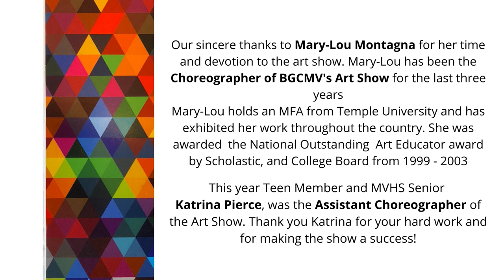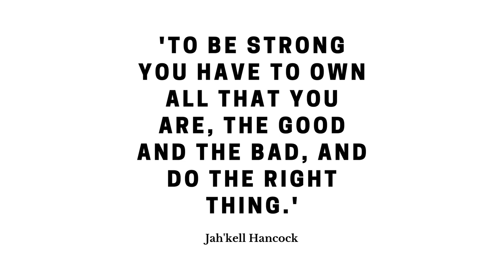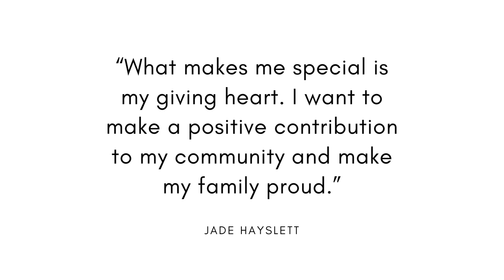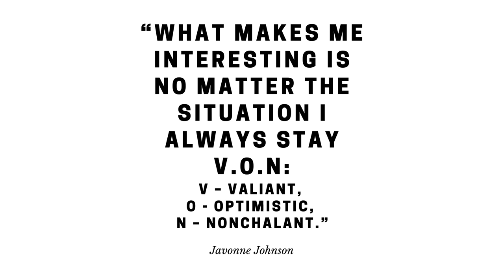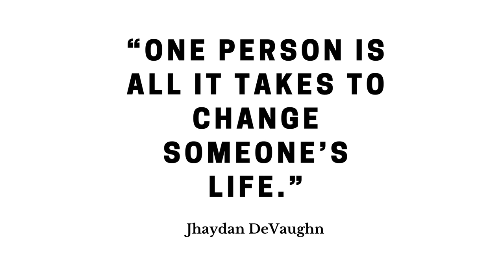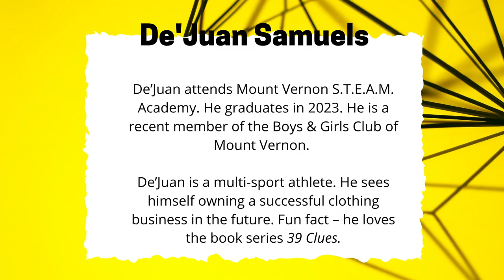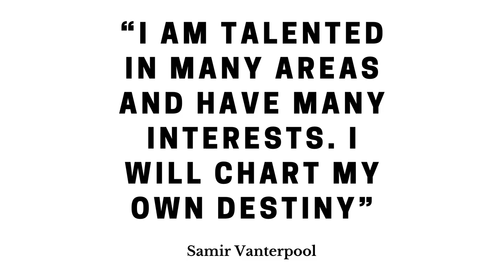2021 Teen Center Photography & Fine Art Show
Teen Members of the Boys & Girls Club of Mount Vernon submitted fine art pieces and photographs for a juried Art Show held at the Club. Winning pieces were submitted to the BGCA National Art Competition. Congratulations to Jah'kell Hancock (Culture & Tradition) and Autumn Moody (Fashion & Design) for winning the Northeast Regionals in their category.

THE BOYS & GIRLS CLUB OF MOUNT VERNON offers programs for youth in our community to help them learn and grow in a safe, fun environment.
Every day, our dedicated, highly trained staff and volunteers serve over 1,400 youth members with a wide variety of engaging, interactive activities and programs to help them improve their self- esteem, develop positive values, and achieve their highest potential in academic success.

THE BOYS & GIRLS CLUB OF MOUNT VERNON develops today’s youth into tomorrow’s leaders! Our goal is to have every Club Member be on path to graduate from high school with a viable plan for their future.

In every community in America, young boys and girls are often left to find their own recreation.  An increasing number of these children are at home, with little or no adult care or supervision.  Boys & Girls Clubs offer a safe place to learn and grow – and have fun doing it!

The Boys & Girls Club of Mount Vernon helps guide young people to position for a path to a great future.  We provide a safe, affordable place to engage with them during non-school hours.